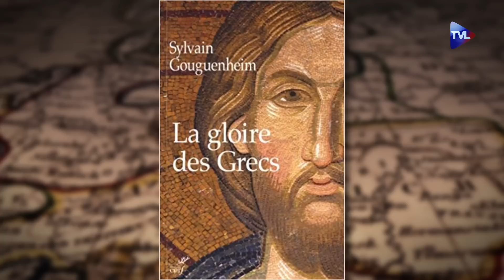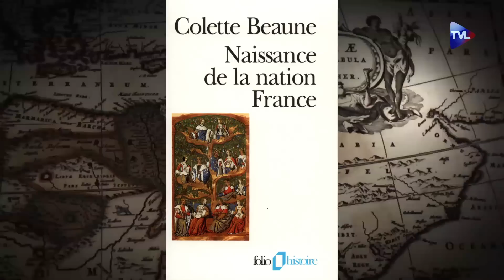Le 1er tour du monde avec Magellan - Passé-Présent n°245 - TVL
Philippe Conrad nous conte la vie aventureuse du navigateur portugais Fernand de Magellan (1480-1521).
Il y a 500 ans, partait d'Espagne une expédition maritime dans le but de réaliser le premier tour du monde de la Terre. Malgré de multiples embûches (rébellions, famine, scorbut) l'un des cinq navires chargés de rapporter en Europe des épices depuis la route de l'ouest, parviendra à rallier San-Lucar, en 1522. Même si Magellan ne figurera pas parmi les survivants de ce premier tour du monde, son nom restera dans les mémoires pour en avoir été l'instigateur.

Anne Sicard évoque la fin tragique du Prince Impérial. (3è partie)
1er juin 1879 : Louis-Napoléon Bonaparte accompagne une mission de reconnaissance non loin du site de la Blood River. Sans éclaireur, faiblement armée, la patrouille est, de plus, mal commandée. Anne Sicard nous fait revivre les derniers moments du Prince.

Philippe Conrad accueille Sylvain Gouguenheim maître d'oeuvre d'un ouvrage collectif : Les empires médiévaux (Ed. Perrin - 396 p. - 24,50 €).
Spécialiste de l'histoire médiévale, le Professeur Gouguenheim a dirigé un livre de caractère universel, puisque retraçant la saga des différents empires qui traversèrent le Moyen-Age (carolingien, byzantin, romain-germanique, normand, vénitien, indonésien, chinois).